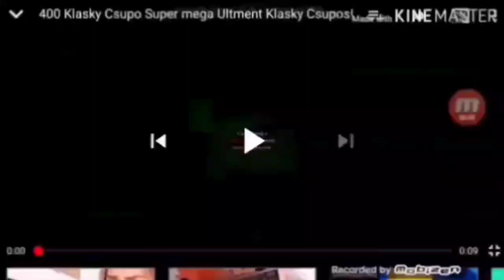404 Klasky Csupo Super Mega Ultiment Klasky Csupos!